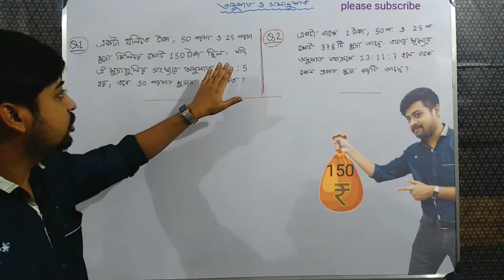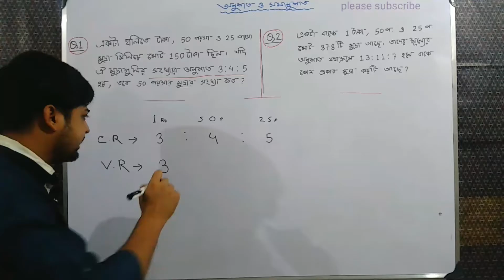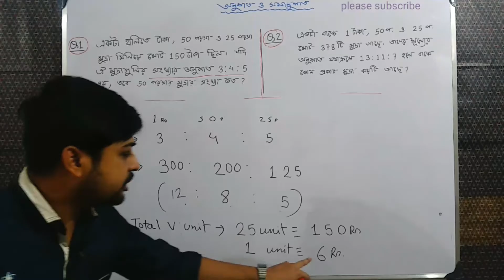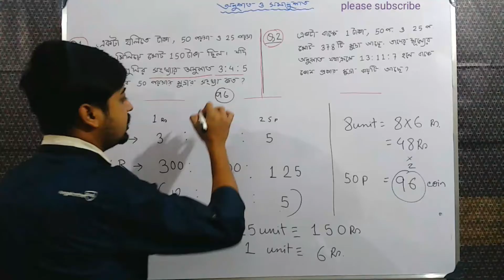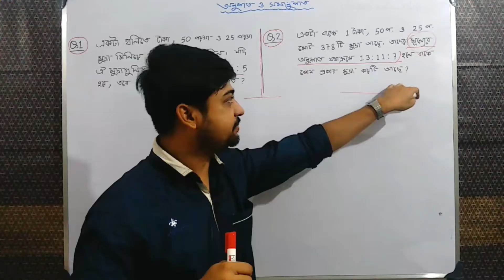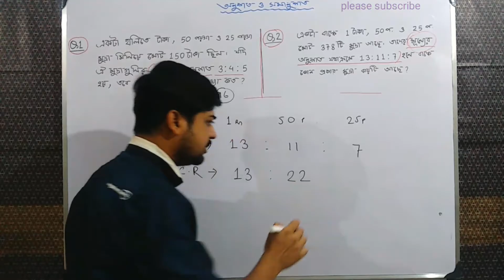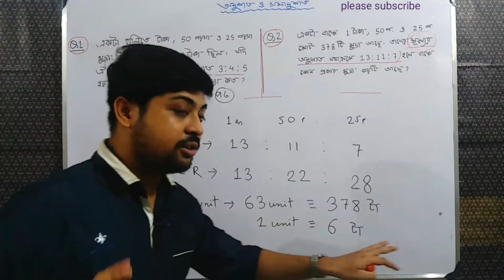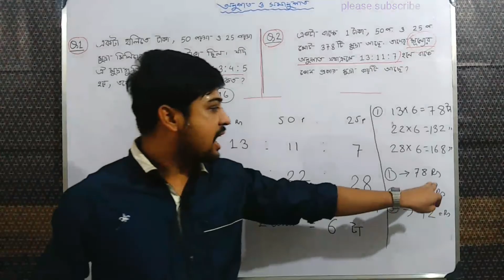অনুপাত ও সমানুপাত tricks || Ratio and proportion- Coin related questions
In this video I'll solve ratio and proportion Coin related question easy way and concept clear about Coin ratio and Value ratio.

some videos for you

ratio and proportion short tricks in bengali,

ratio and proportion coin related problems,
maths tricks,
ratio and proportion for wbpsc,
ratio and proportion for WBCS,
ratio and proportion for west bengal group D,